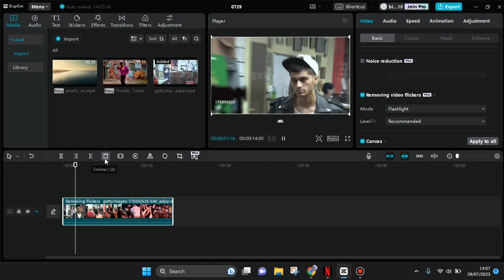How Can You Simply Remove Flickers from Your Video in CapCut PC? CapCut PC PRO Tutorial!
Here's how you can easily remove flickers from a video in CapCut PC